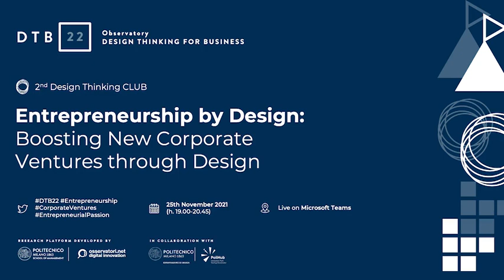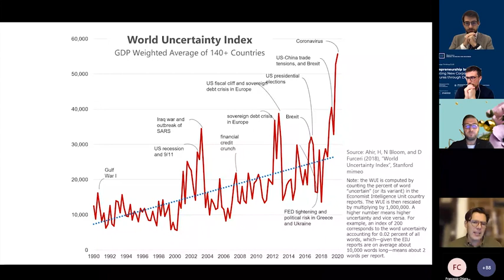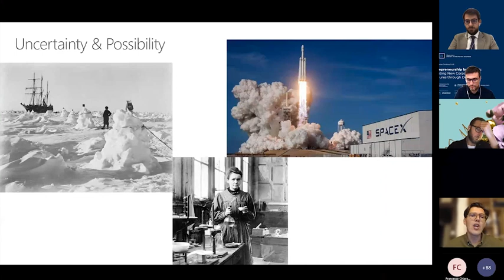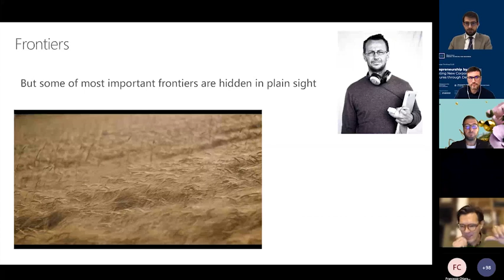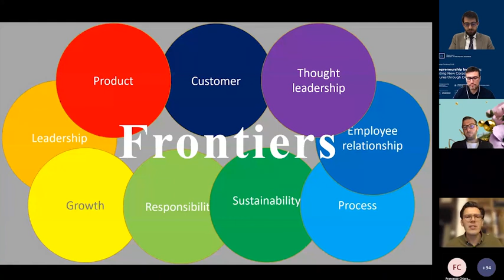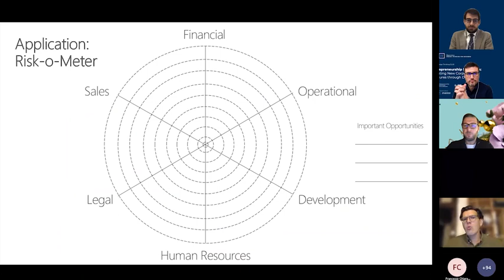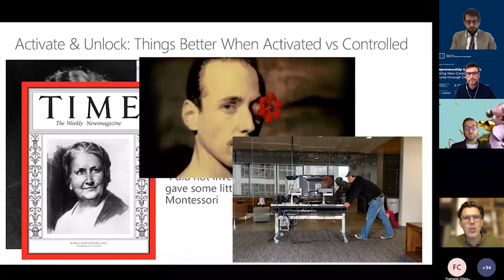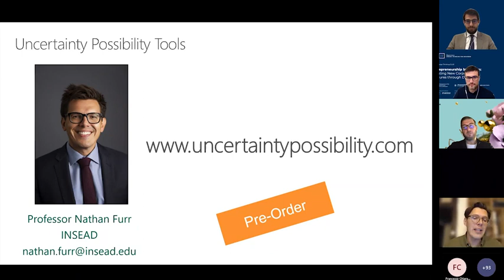DTB22 - TALK [Nathan Furr]: The Upside of Uncertainty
In this Design Thinking Talk, Nathan Furr, a strategy and innovation professor at INSEAD in Paris and a recognized expert in the fields of innovation and technology strategy, talks about uncertainty in innovation and how to manage it.